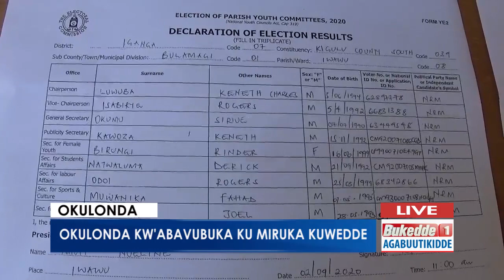Agabuutikidde: Okulonda kw'abavubuka ku miruka kuwedde.